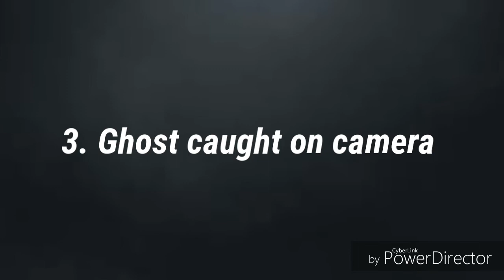Top 4 Real Ghost in real life Caught On Tape part -1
real ghost  with super powers exorcismvideo